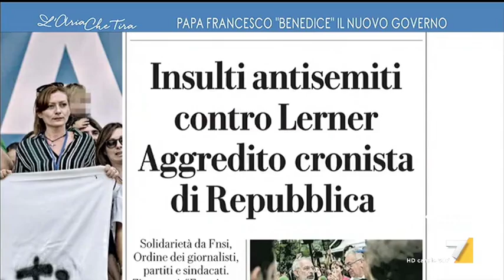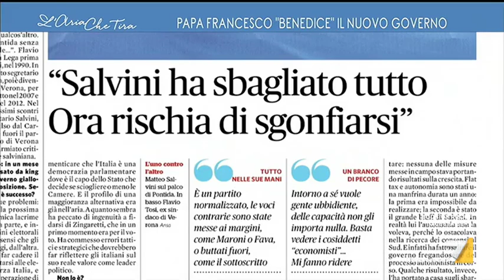Gianni Riotta: "La cosa grave di Pontida quest'anno è stato l'antisemitismo contro Gad Lerner"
Gianni Riotta (giornalista): "La Lega non è mica solo quelli che stavano a schiamazzare. Oggi la contraddizione è dentro la Lega, deve decidere se essere una Lega di governo o una Lega impresentabile".